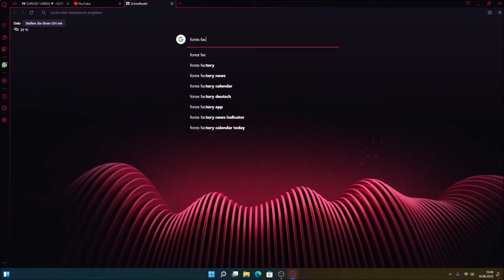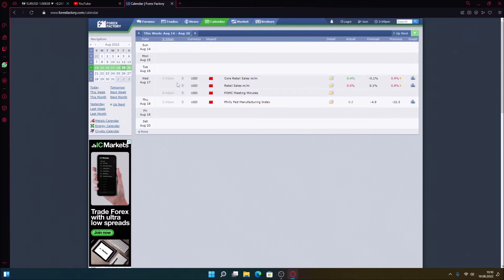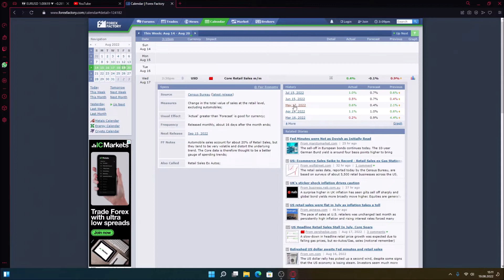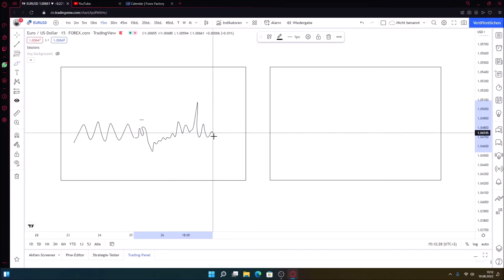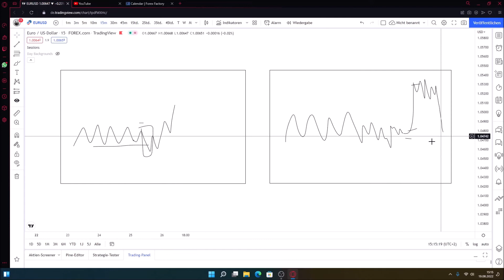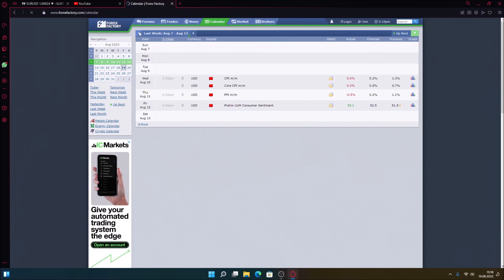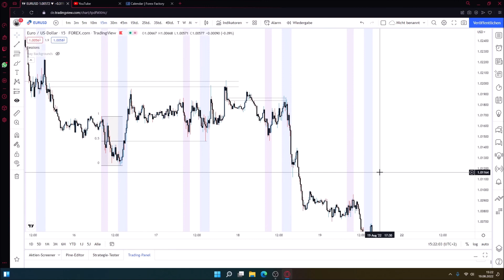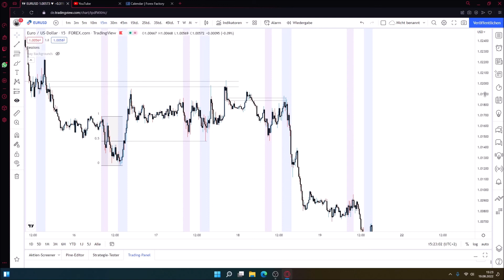News traden - welche News relevant sind und wie man sie für sich nutzt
In diesem Video gehe ich darauf ein, wie man News im Forex markt für sich nutzen kann.